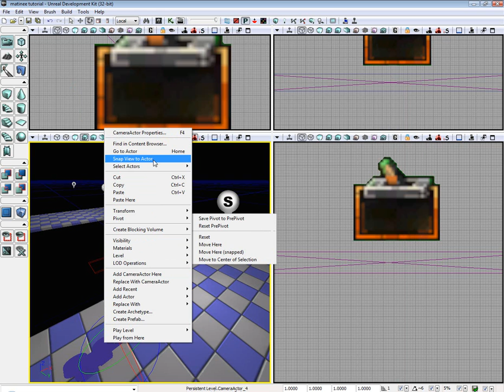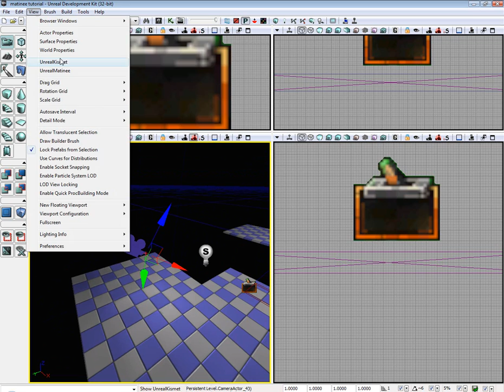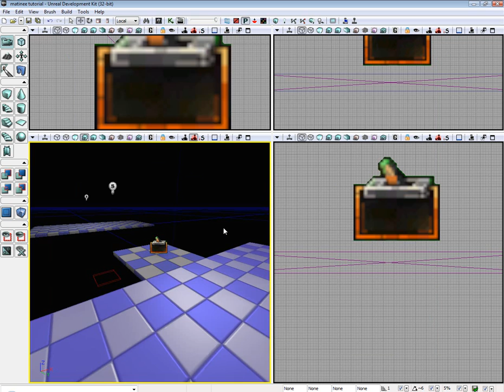Matinee Unreal Development Kit Part 2 - UDK Tutorial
In this tutorial I show you guys how to use camera tracking in the unreal development kit. So when our player steps on the platform it will jump to our camera and our short sequence will start.

rijndersnathan's for the logo